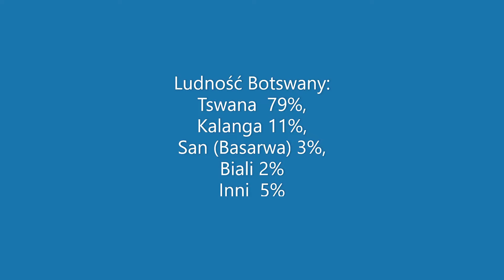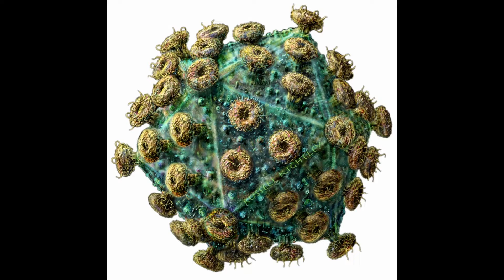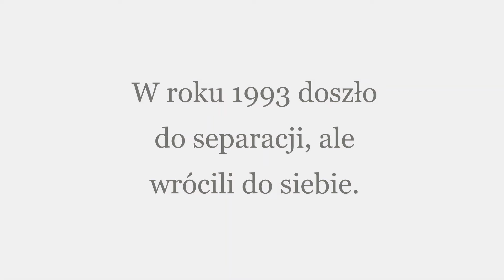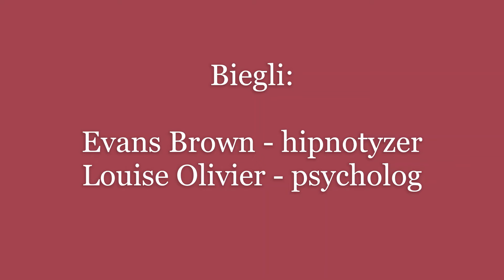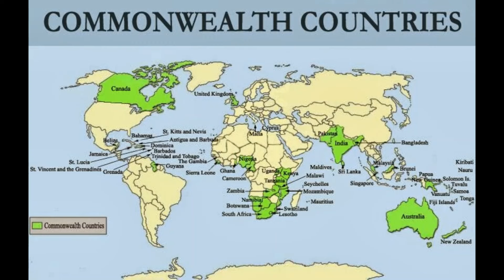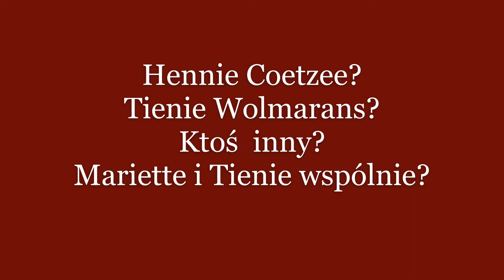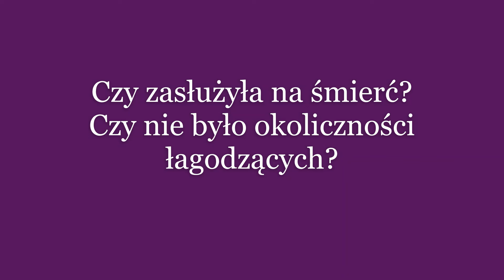#4 Sprawa Mariette Bosch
Botswana, czerwiec 1996 r. - Ria Wolmarans zostaje zastrzelona we własnym mieszkaniu. O zabójstwo oskarżono jej bliską przyjaciółkę.
Uwaga: Ponieważ jest to pierwszy film o zbrodni dokonanej w Botswanie zaczynam od charakterystyki kraju. Dopiero 8:51 mówię o tytułowej postaci.